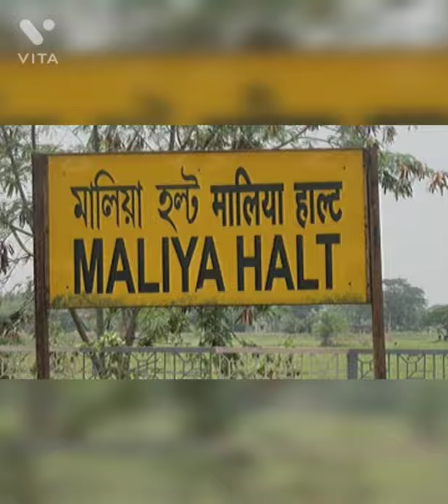Howrah to Goghat All Route jorney in 1 Video | Rangan Das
Howrah to Goghat Station names :

1. Howrah
2. Liluah
3. Belur
4. Bally
5. Uttarpara
6. Hind Motor
7. Konnagar
8. Rishra
9. Shrirampur
10. Seoraphuli Junction
11. Diara
12. Nasibpur
13. Singur
14. Kamarkundu
15. Nalikul
16. Maliya Halt
17. Haripal
18. Kaikala
19. Bahirkhanda
20. Loknath
21. Tarkeswar
22. Talpur Halt
23. Tokipur Halt
25. Mayapur
26. Arambagh
27. Goghat

Photo Credit :  [Chrome]
Barddhaman Junction to Katwa Junction Comming soon.